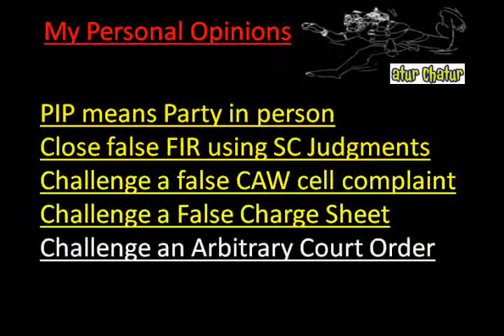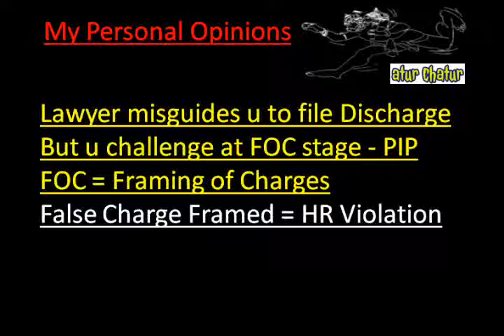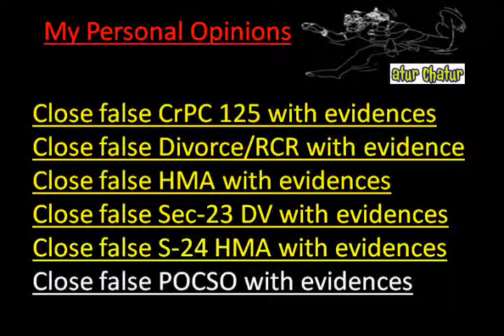Dehradun Top Lawyer NRI Legal Services Best Advocates Non Resident Indian Law Firm India